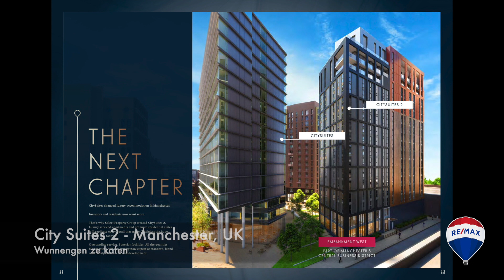Presentation of projects